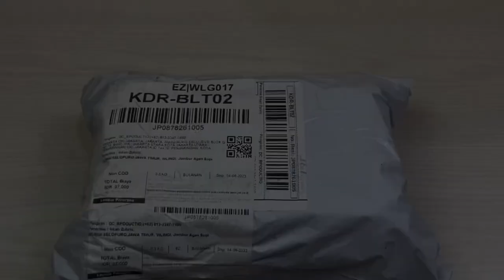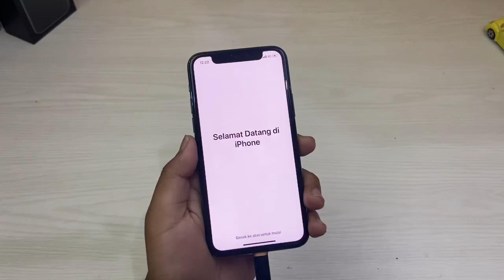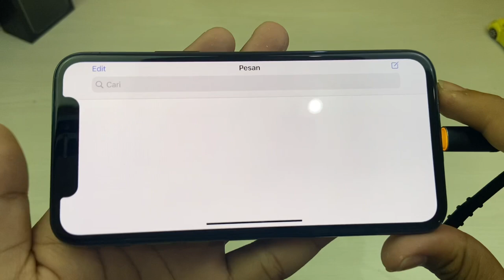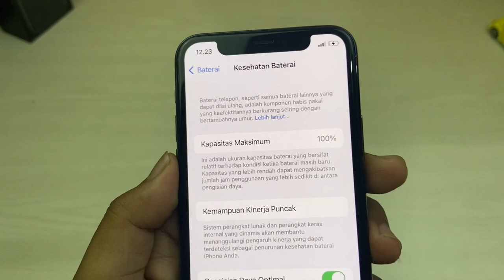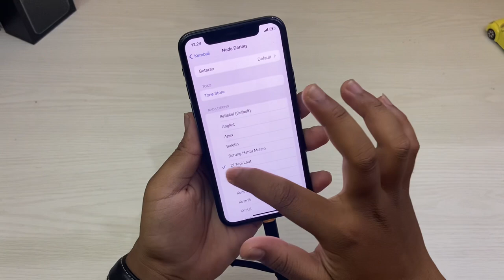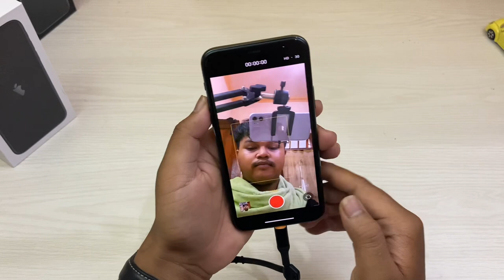Unboxing iPhone 11 Pro Harga 6jt‼️ beli di Shopee‼️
Unboxing iPhone 11 Pro 64gb beli di shopee, untuk kondisinya lumayan mulus kaya divideo.

Yg di tokped ada promo buat ip11, cek aja!